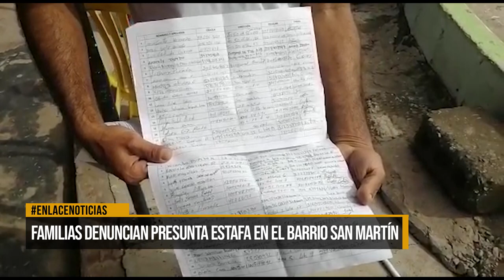Familias denuncian presunta estafa en el barrio San Martin